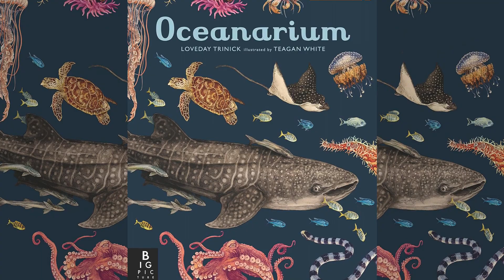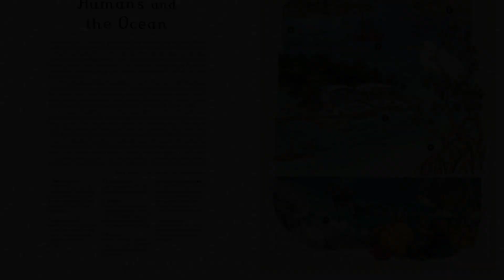Oceanarium: Welcome to the Museum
This stunning new offering from the Welcome to the Museum series guides readers around the world's oceans, from sandy shorelines to the darkest depths.

Learn about the ocean’s most fascinating animals, including giant whale sharks, tiny tropical fish, and majestic manatees, among many others. With expert text by marine biologist Loveday Trinick and stunning illustrations by Teagan White, travel the world from frozen Arctic seas to shimmering coral reefs, and learn why it is so important that we protect our oceans.